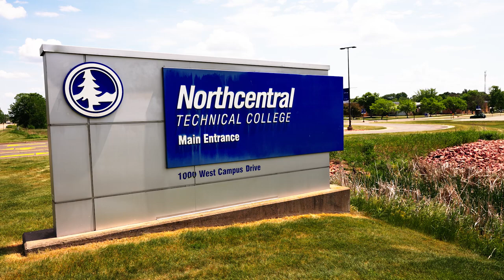WTCS Student Ambassador - Northcentral Technical College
The WTCS Ambassador program annually recognizes one student from each technical college and engages those students in a leadership development program. Here is Mason Knab from Northcentral Technical College.